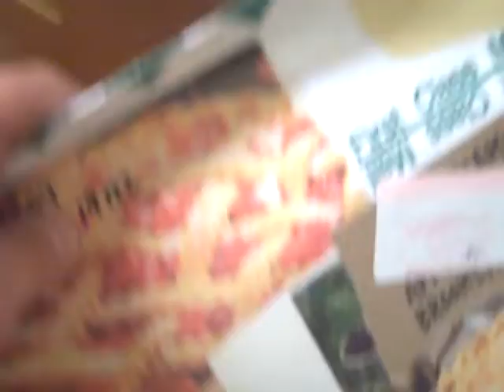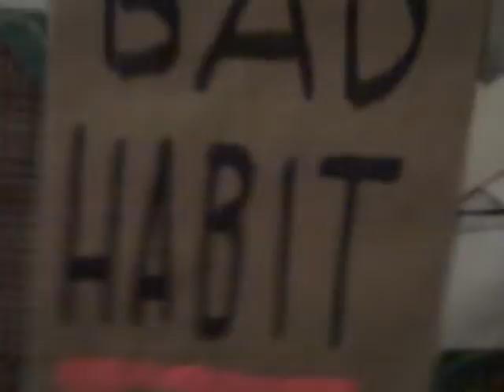A Piece of Mail for Ty Williams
That never made it...